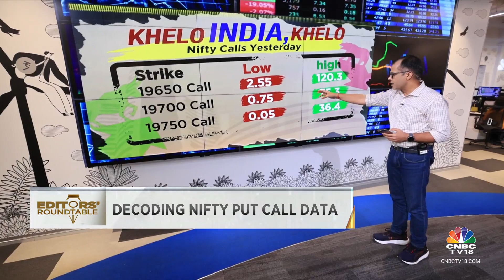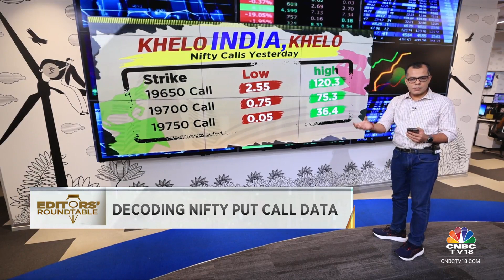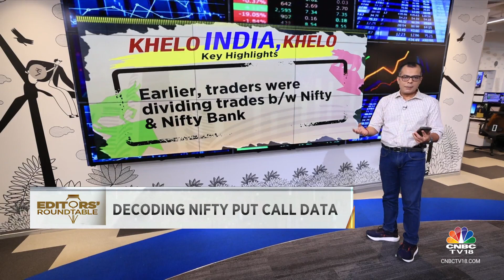Unprecedented Action In Nifty Options Call: Anuj Singhal Decodes It With 'Khelo India Khelo' Analogy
Anuj Singhal Decodes It With 'Khelo India Khelo' Analogy. The Indian option market is getting bigger than the U.S. focusing on the pattern of the trade being placed it signifies. Tune in for more details.

n18oc_business